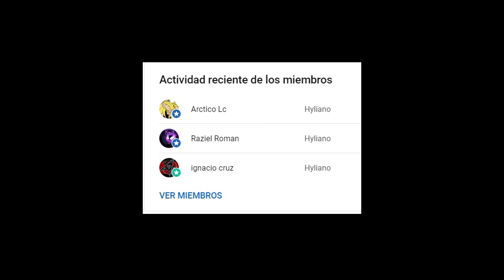Como VENDER MINERALES a MAYOR PRECIO en Zelda Tears of the Kingdom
En este vídeo les muestro como podemos vender cualquier mineral a mayor precio que con cualquier comerciante. Los minerales que podemos vender son: Diamante, Rubí, Zafiro, Topacio, Ópalo, Ámbar. Estos varían dependiendo del personaje a quien le queremos vender, pero siempre lo comprará a mayor precio y será beneficioso para nosotros.